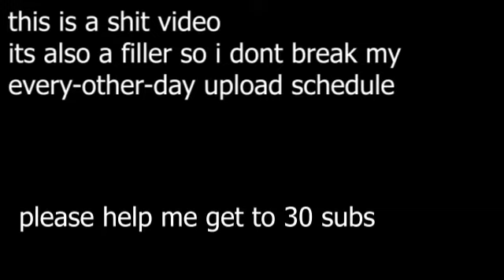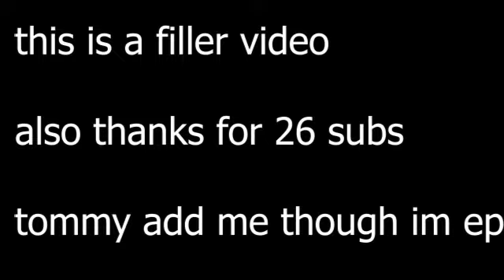How did TommyInnit Kill Dream in Sumo? Analyzing the Footage.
A while back, tommyinnit killed dream in sumo. but how did he do it?

dream and tommyinnit fight to the death, first one to fall loses. its was dream. fundy, sapnap, georgenotfound cheer them. tommy is also a friend of wilbur soot and tubbo.

Not Minecraft, But Water Rises or Minecraft, But Lava Rises, or any other but challenge like that. This isnt a speed run / speed runner of Minecraft against a killer / assassin. this is me analyzing tommyinnit defeating dream in minecraft sumo.